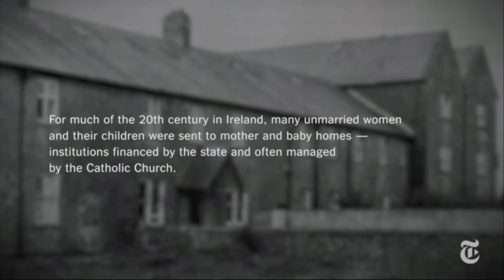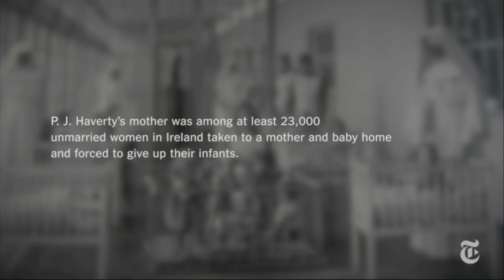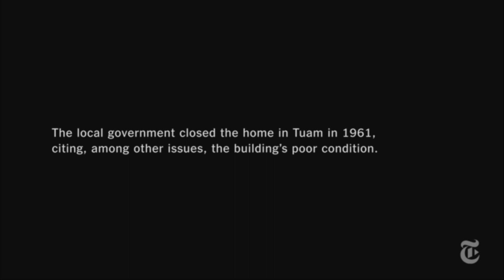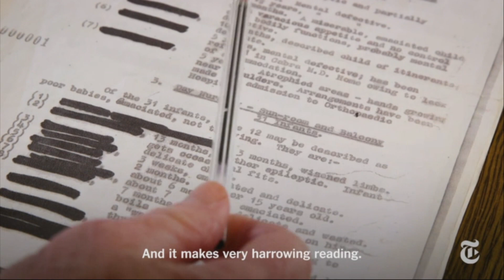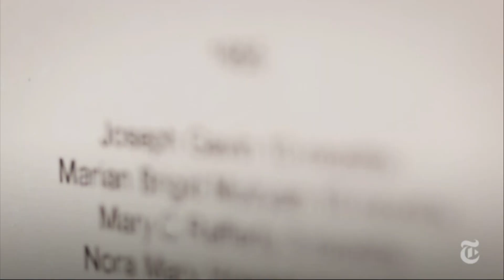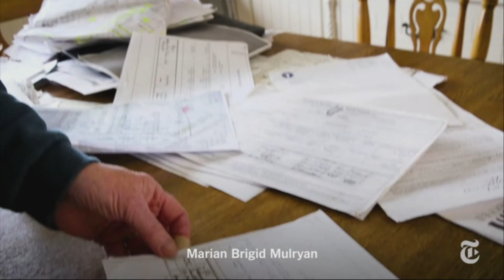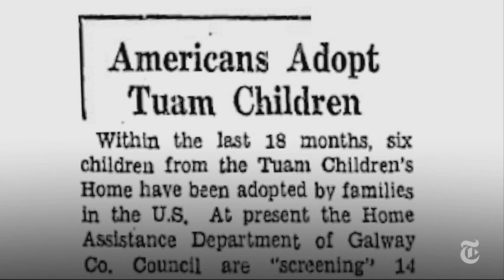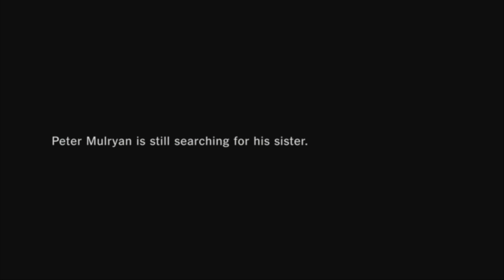RWU Dan Barry The Children Of Tuam Nov 14 2017